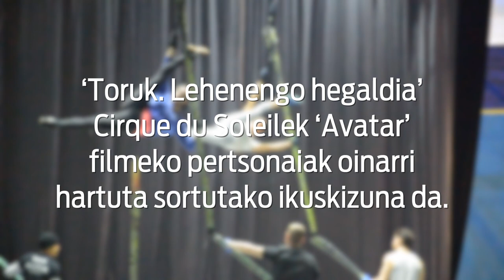Cirque du Soleil-ren 'Toruk' ikuskizuna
| ‘Toruk. Lehenengo hegaldia’ Cirque du Soleilek ‘Avatar’ filmeko pertsonaiak oinarri hartuta sortutako ikuskizuna da. Igandera bitartean ikusi ahalko da Iruñean, Nafarroa Arenan.